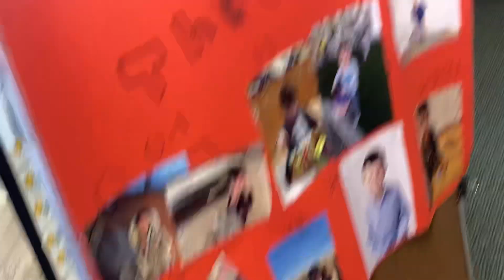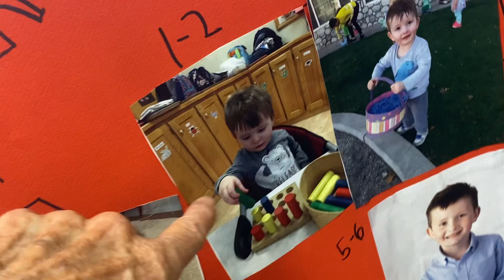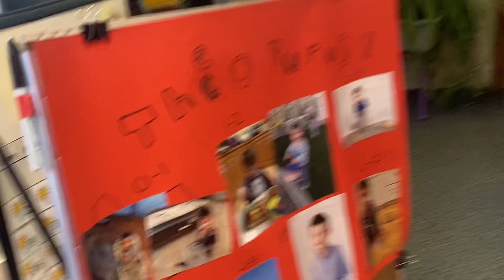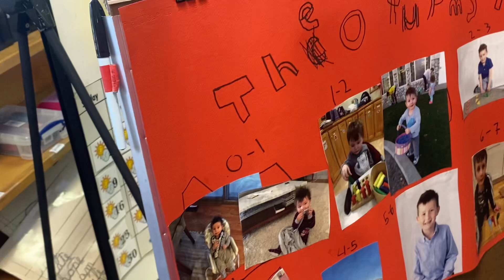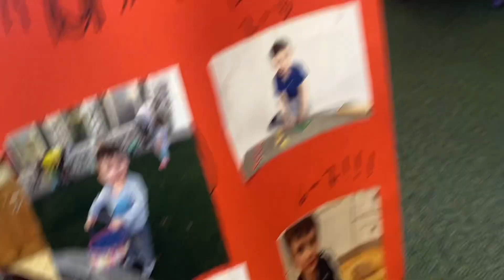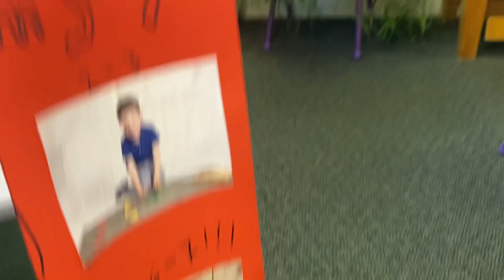MLC Theo Turns 7 Years Old